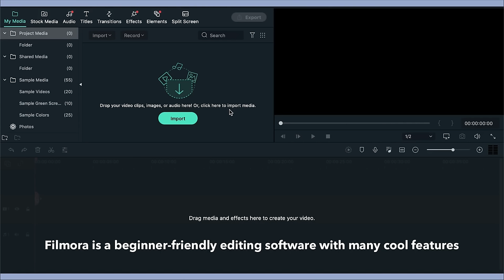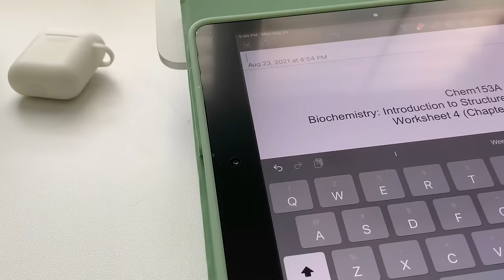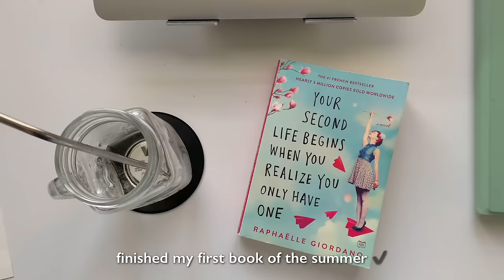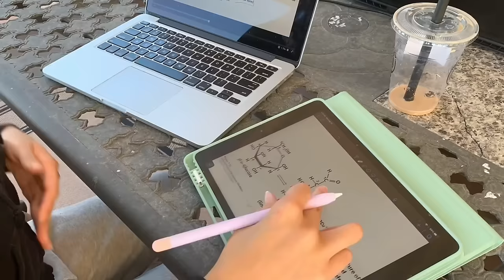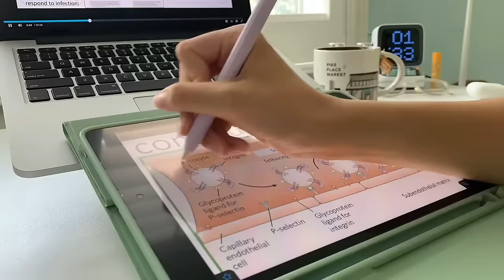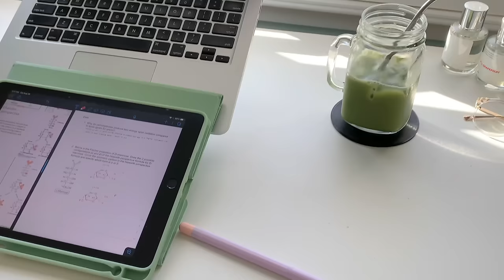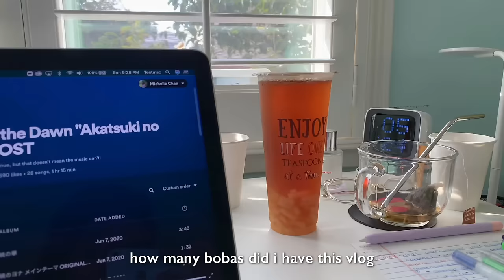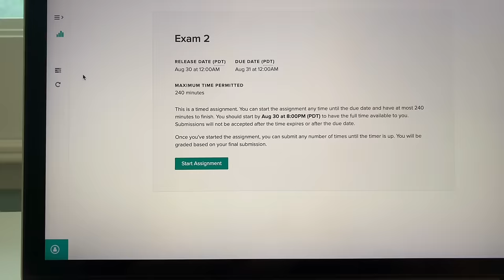STUDY VLOG 🍵| studying for exams, knewkey keyboard unboxing, caffeine, jjk (productive & realistic)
open me! ＼(＾▽＾)／

hi bestie! ✨

can't believe it is already september! this month is my dad's, sister's and my bday hehe ❤️

just a friendly reminder that life is more than just school and studying! i like making study vlogs to keep myself accountable and to motivate you guys to do your best, but just know that i am NOT a perfect student! i hope this vlog helped portrayed a more realistic and balanced view of my life as i go through the ups and downs of growing up :)

not everything in life sticks to our plans, but that is totally okay! rather than thinking of them as setbacks, think of it as a lesson that you've learned to overcome now rather than later 💐💫

mish

ˋˏ✄┈┈┈┈┈┈┈┈┈┈┈┈┈
✎ SOCIALS

divoom ditoo clock speaker
laptop bed desk
jasmine loose leaf tea
vinyl coasters
rain design laptop desk stand
black muji 0.5mm gel pen
mildliner highlighters

✎ FILMING & EDITING
↳ iphone XR at 1080p
↳ Filmora X & VLLO